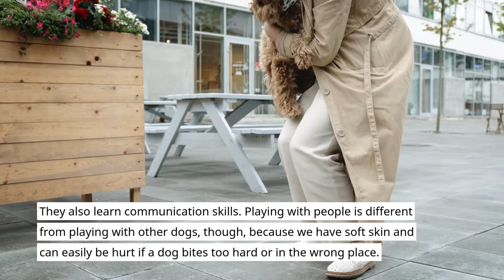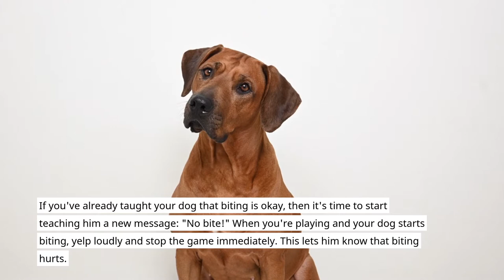Why Does My Dog Bite Me When Excited (Answered)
Why Does My Dog Bite Me When Excited (Explained and Answered)